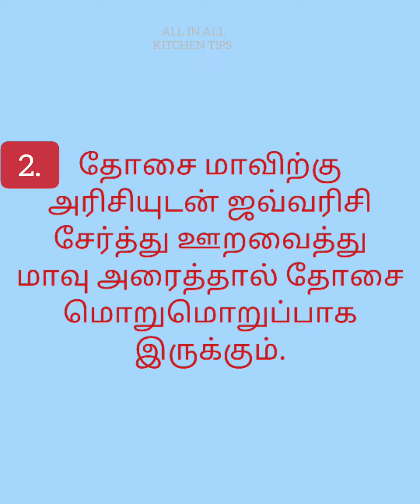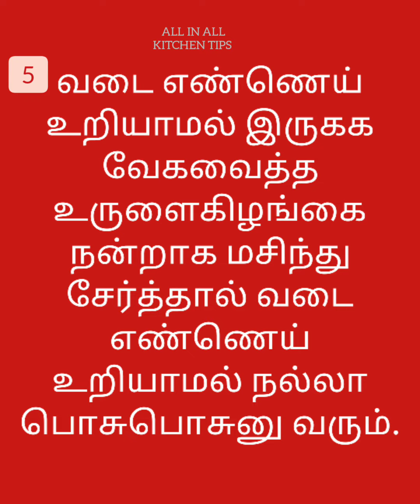சமையலரை ரகசியங்கள் கன்டிப்பா பாருங்கள்|| ALL IN ALL KITCHEN TIPS